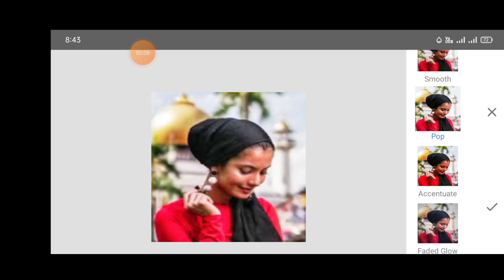How To Changes Colour In Snapseed|EP 2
How To Changes Colour In Snapseed|EP 1

Thanks.